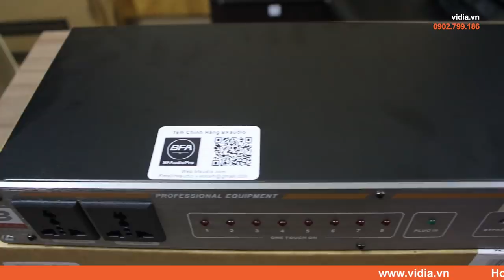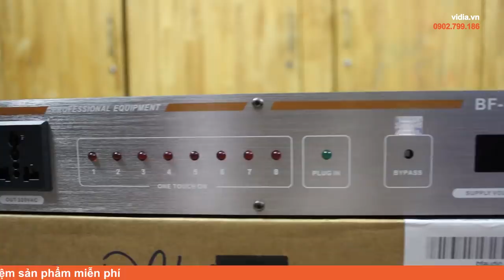Review bộ kiểm soát nguồn BFaudio BF-10 Plus | Giúp dàn âm thanh an toàn tuyệt đối - 0902699186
Khi sử dụng bộ quản lý nguồn điện BF-10 Plus, các thiết bị trong dàn âm thanh sẽ được bảo đảm bật/tắt một cách an toàn tránh khỏi các hiện tượng sốc điện hoặc cháy nổ, chập điện gây hư hỏng. Ngoài ra, BF-10 Plus còn có chức năng chống sét và tự động ngắt nguồn khi có sự cố về điện xảy ra. Cùng xem thiết bị này hoạt động như thế nào nhé!